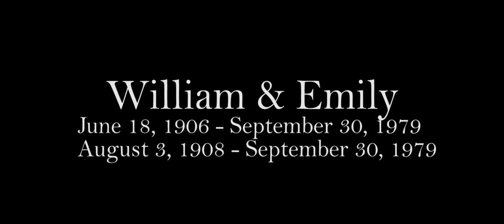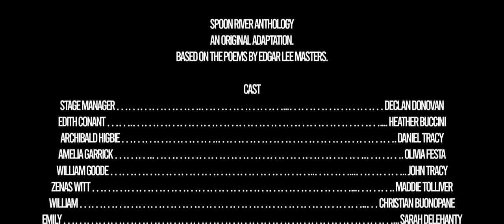Spoon River Anthology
METG Virtual Drama Festival Entry 2021

CAST

STAGE MANAGER Declan Donovan
EDITH CONANT Heather Buccini
ARCHIBALD HIGBIE Daniel Tracy
AMELIA GARRICK Olivia Festa
WILLIAM GOODE John Tracy
ZENAS WITT Maddie Tolliver
WILLIAM Christian Buonopane
EMILY Sarah Delehanty
LOUISE SMITH Jenny Delehanty
HERBERT MARSHALL Evan Bernstein
GEORGIA GRAY Zoe Long
DOCTOR MEYERS Chris Raney
MRS. MEYERS Jenessa Wadkins
MINERVA JONES Rhiannon Moline
ANER CLUTE Molly Girard
THE HILL (ENSEMBLE. Skyla D’Amico,
Brooke DiNuccio, Tess Thompson
OSCAR HUMMEL Chris Raney
OLLIE MCGEE Olivia Festa
FIDDLER JONES Daniel Tracy
MRS. MERRIT Heather Buccini
TOM MERRIT Michael Callanan
ELMER KARR Evan Bernstein
DORCAS GUSTINE Eve Winters
ELSA WERTMAN Kaylin Barry
MRS. CHARLES BLISS Miya Grein
ELIZABETH CHILDERS Molly Girard
PAULINE BARRETT Rhiannon Moline
JULIA MILLER Cori Powell

PRODUCTION STAFF

DIRECTOR Mrs. Karen Calinda
STAGE MANAGER Rhiana Powers
ASST. STAGE MANAGER Jolena Zaccaria
VIDEOGRAPHER/EDITOR Ronald Mesa
LIGHTING DESIGN Jenny Hickey
SOUND DESIGN Ruwan Aldweib
EDITORS Rhiannon Moline, Maddie Tolliver, Daniel Tracy, Jenessa Wadkins